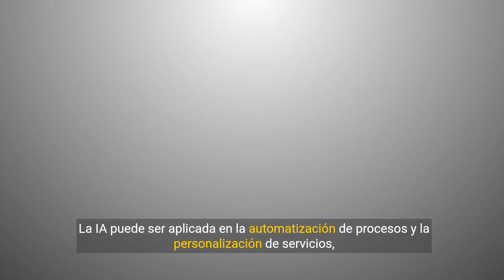Cómo Emprender y Aprovechar el Poder de la Inteligencia Artificial en los Negocios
Cómo Emprender y Aprovechar el Poder de la
Inteligencia Artificial en los Negocios
Emprendedores Imbatibles, la inteligencia artificial (IA) es una de las tecnologías más revolucionarias de la era digital. A medida que la IA continúa avanzando, su impacto en el mundo empresarial es innegable. En este artículo, exploraremos en detalle cómo las empresas pueden aprovechar el poder de la inteligencia artificial para mejorar la eficiencia, la toma de decisiones y la satisfacción del cliente. También analizaremos dos casos de éxito que demuestran cómo la implementación de la inteligencia artificial ha transformado los negocios.